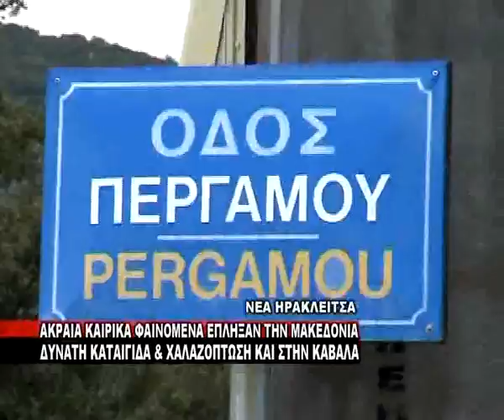Ακραία καιρικά φαινόμενα στη Μακεδονία